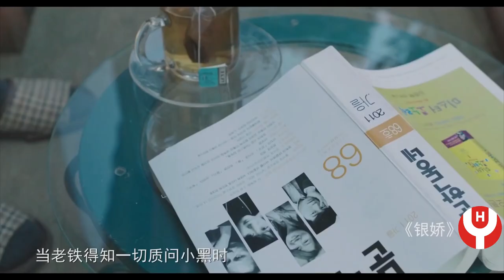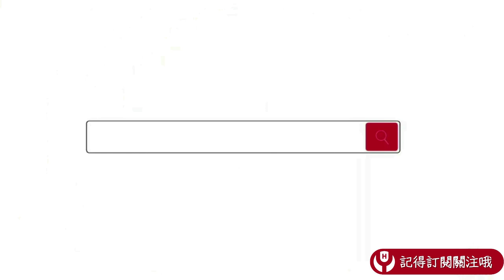【Hooyoh】17歲少女愛上70歲的老人？！一部老牛吃嫩草的韓國電影《銀嬌》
《銀嬌》
又名: 恩嬌 / 蘿莉塔：情陷謬思(臺) / Eungyo

銀嬌的劇情簡介：
年逾七旬的國民詩人李適瑤（樸海日 飾）隱居在一處偏僻的別墅中，生活起居全由弟子徐誌有（金武烈 飾）打點，而徐誌有作為文壇新秀，即將推出他的第一本小說《心臟》。恩嬌（金高恩 飾）的無意闖入打破了李適瑤和弟子平靜的生活，恩嬌年輕漂亮，又天真懵懂，李適瑤在她的身上似乎找回了一點昔日的青春活力。看到自己敬仰的恩師居然和一個十七歲的女學生糾纏不清，而自己的地位正在逐漸下降，徐誌有有一點難以接受，但更多的，是嫉妒。
李適瑤以恩嬌為主人公寫了一篇短篇小說，被徐誌有發現並以自己的名義發表，沒想到這篇意淫的產物居然獲得了當年的文學獎。李適瑤暴怒，與李世友發生了激烈的爭吵，原來徐誌有並沒有創作過小說，他不過是李適瑤的影子寫手。這一切被剛好經過的恩嬌看在眼裏。恩嬌也讀了那篇小說，誤以為李世友對自己有意，這一點點的誤會卻為這三人錯綜復雜的關系帶來了毀滅性的結局。